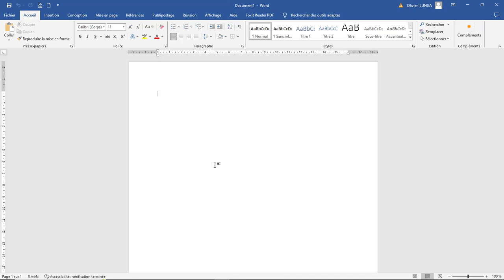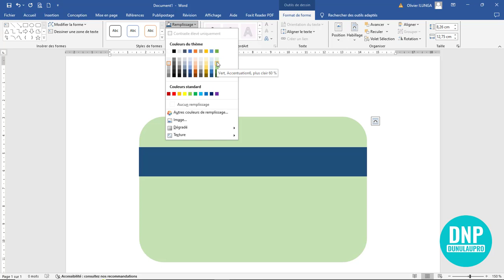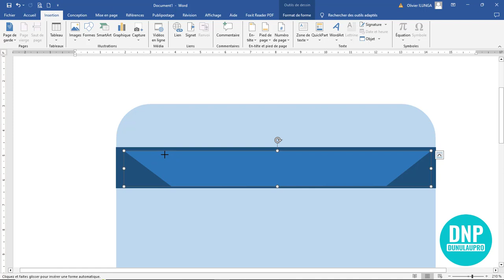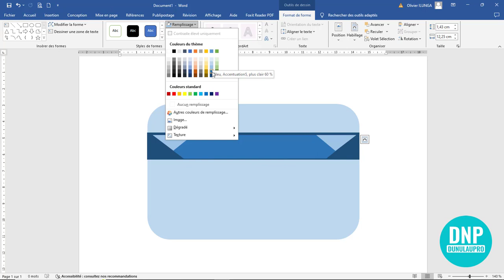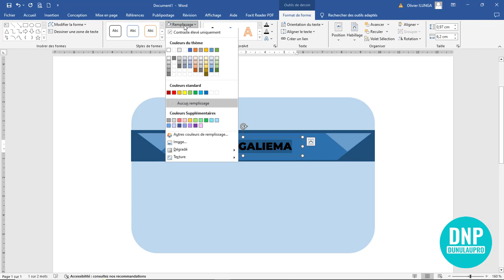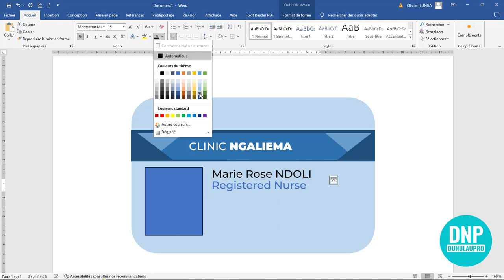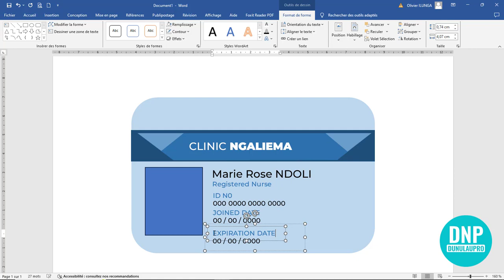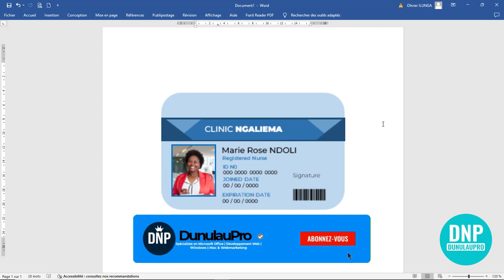Comment créer une carte de service ID en Ms Word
Ceux qui ont regardé cette vidéo, ils ont aussi préféré regarder ces vidéos :

▶ Voici le lien de Téléchargement des outils de travail : Cliquez ici Google Drive
🔔 Voici une nouvelle chaine où l’on peut apprendre comment créer un site web pas à pas et non saute saute

Profitez de nos formations pour apprendre par vous-même tous ce qui est important sur la bureautique, dans l’entretemps nous avons besoin d’entendre de votre part ce que vous avez besoin, à cela, laissez-nous vos avis, suggestions, observations et remarques ; vos questions et autres sur les commentaires. Nous aurons le plaisir de vous répondre.